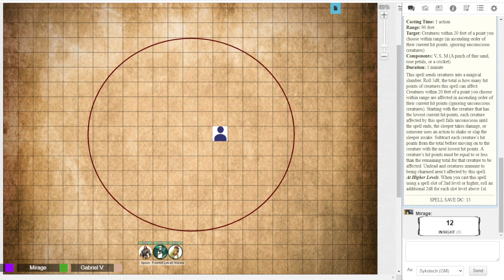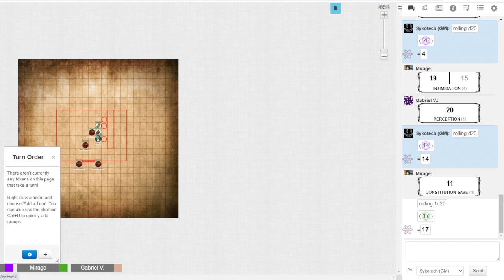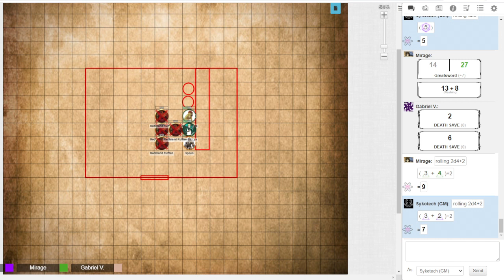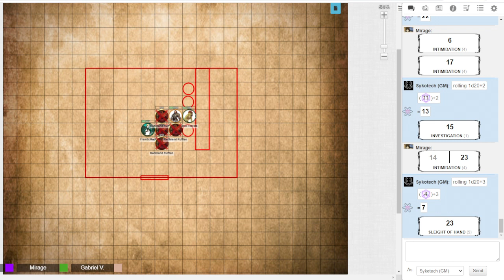C2S7 Glory and Reckoning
Come join us for the upset of the century and the dealing of a comeuppance.